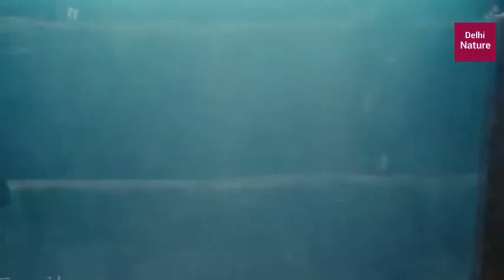Krrish4 Trailer HD Fan Made Trailer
कृश 4